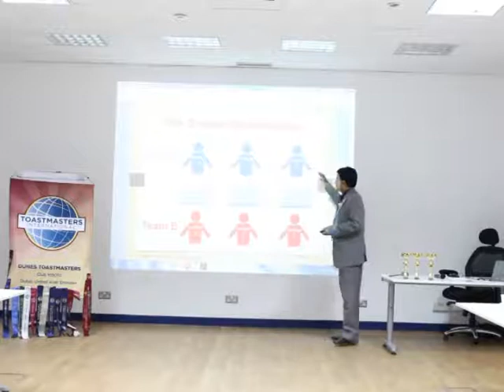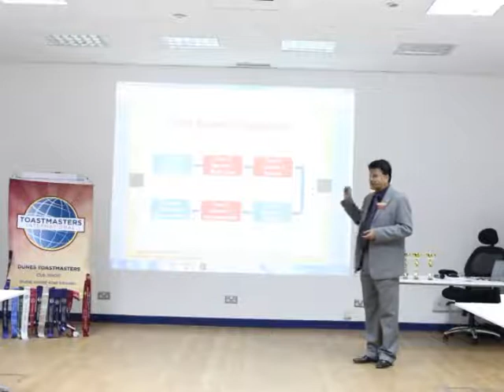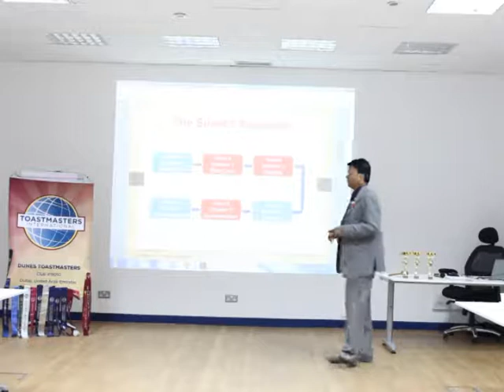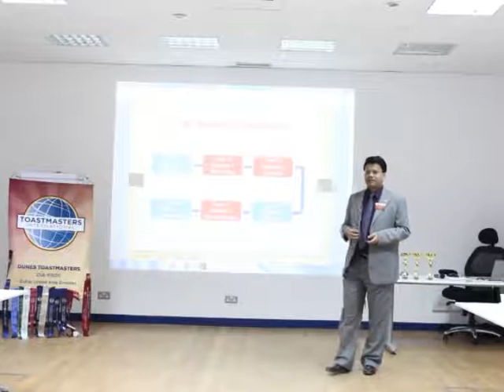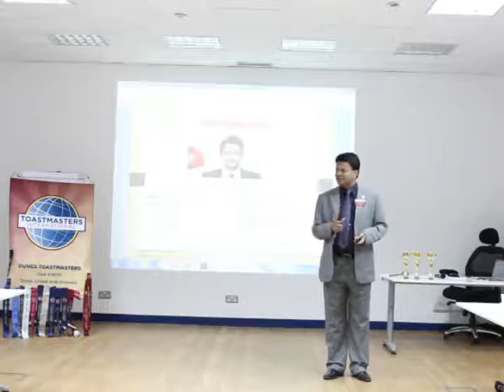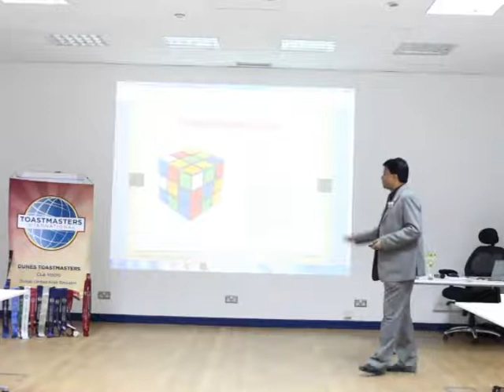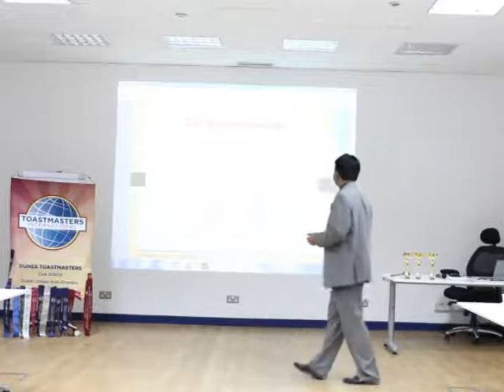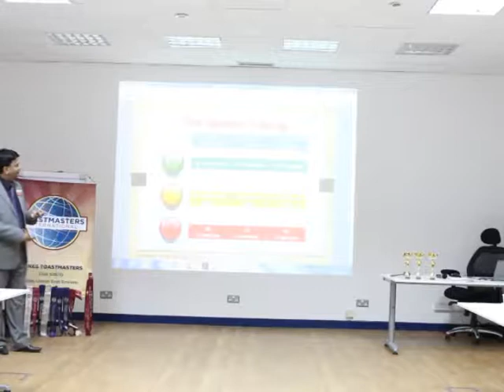Dunes Toastmasters Meeting#239 Debate Edu session DTM Nelson